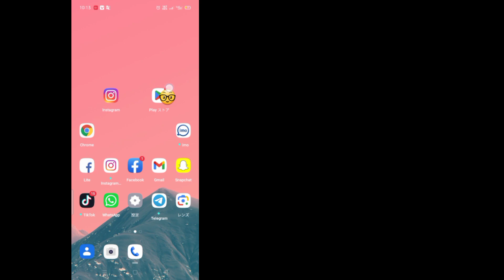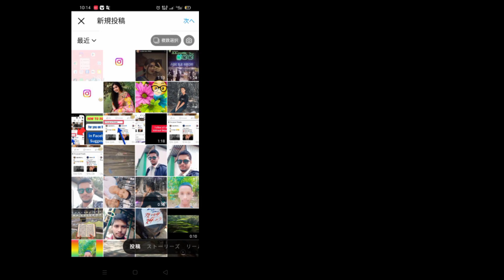Instagram の投稿、リール、ストーリーを Facebook に共有する方法!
Instagram の投稿を投稿後に Facebook に共有する方法 |  Instagram の投稿、リール、ストーリーを Facebook に共有する方法!

 Instagram のコンテンツを Facebook で共有する方法!

 このビデオでは、投稿リールとストーリーのコンテンツを Instagram から Facebook に共有する手順を説明します。

 質問がある場合は以下にコメントしてください

 Instagram リールを Facebook にアップロードする方法,Instagram リール Facebook パーシェアカイセカレ, 投稿後に Instagram の投稿を Facebook に共有する方法, 投稿後に Instagram ストーリーを Facebook に共有する,投稿後に Instagram の投稿を Facebook に共有する方法,Instagram の投稿を共有する方法 Facebookページへ、InstagramからFacebookへ、投稿後にInstagramの投稿にコラボレーションを追加する方法、投稿後にInstagramの写真を変更する、